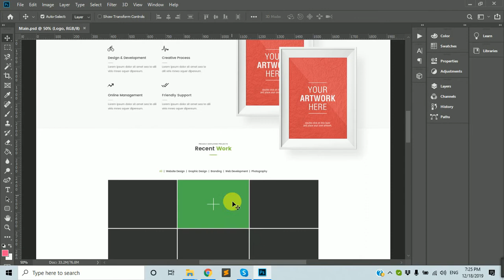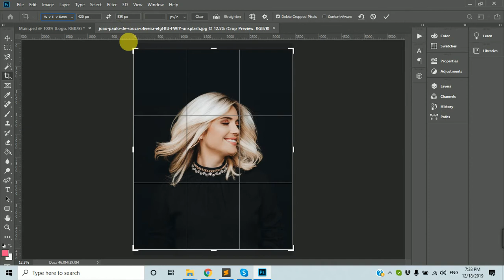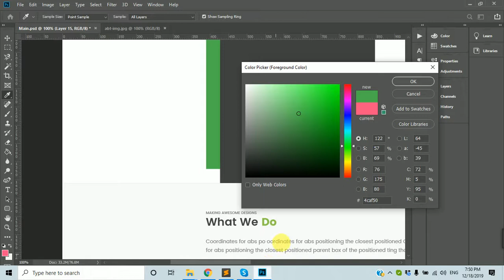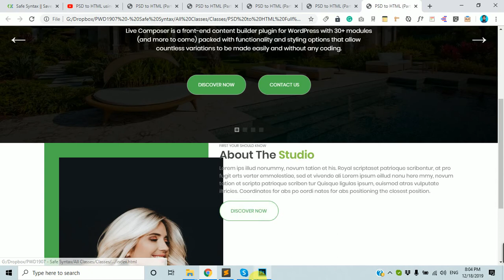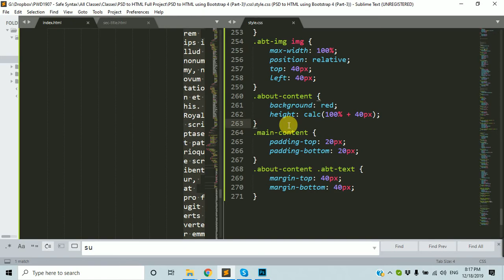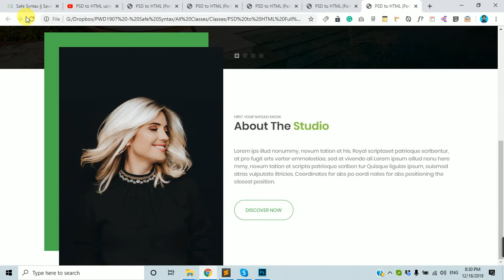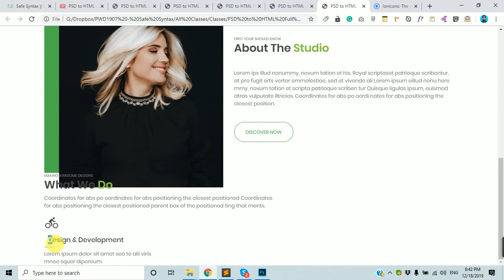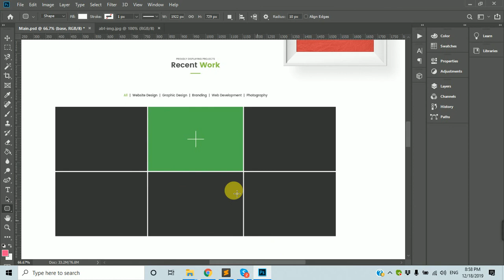PSD to HTML using Bootstrap 4 (Part 3) - Easy use of CSS in difficult sections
PSD to HTML এর ভীতি দূর হবে এবার!
এই ভিডিও সিরিজটি খুবই প্রফেশনালি দেখানো হবে। যেটার মাধ্যমে আমরা শুধু PSD to HTML ই না। একটা প্রজেক্ট কিভাবে শুরু করা উচিত, কতটা প্রফেশনালি কোড করা যায়, রেসপনসিভ ডিজাইনের বিষয়টি মাথায় রেখেই আমরা সব কোডগুলো করার চেষ্টা করব।

এমনকি প্রতিটি জায়গা আমরা করার সময় আমাদের যদি নতুন কিছু শিখতে হয়, যেমন: রেসপনসিভ ডিজাইন, বিভিন্ন প্লাগিন্সের ব্যবহার, jQuery কোড করা এগুলো আমাদের প্রয়োজন অনুসারে শিখে ফেলব।
সো খুবই দারুন একটি প্রজেক্ট হবে আশা রাখছি।

🟢“PSD to HTML using Bootstrap 4” উন্মুক্ত সবার,
কোডিং ভীতিকে জয় করব এবার..

📢 PSD to HTML using Bootstrap 4 এর এটি ৩য় পার্ট।

Safe Syntax
▪️104 Haji Ismail Road (Near Khalil Chamber), Sheikh Para, Sonadanga, Khulna 9100

👨‍🦱 Mentor: G M Mostakim Billah Rasel